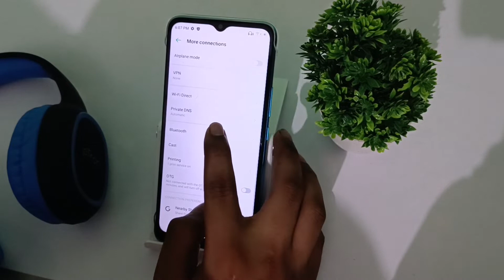how to forget Bluetooth headphones in infinix phone | Android mobile settings kaise use kare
how to remove headphone symbol in redmi note 3 |  how to connect bluetooth headphones to phone in tamil |  how to use bluetooth headphones in tamil |  how to on/off |  agar bluetooth headphones connect na ho to kya kare |  how to unpair bluetooth earphone in infinix |  how to forget bluetooth earbuds in infinix |  how to forget bluetooth earbuds in infinix note 11 |  how to connect bluetooth headphones to phone |  how to |  how to fix bluetooth headphone sound delay